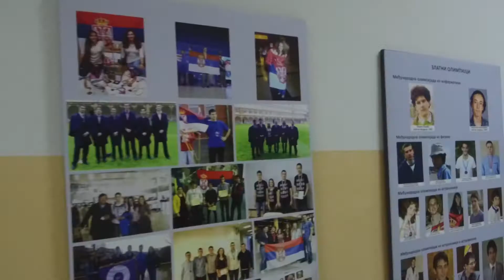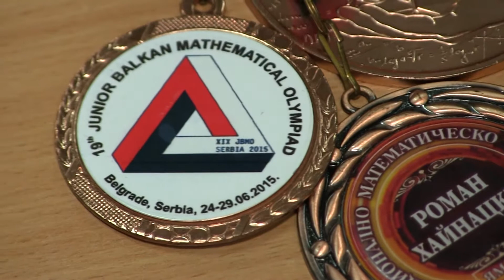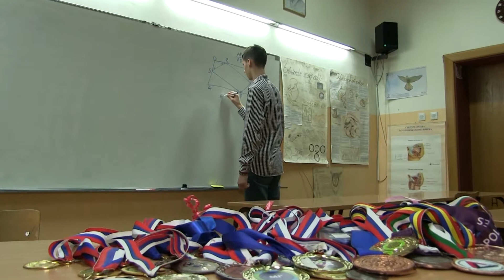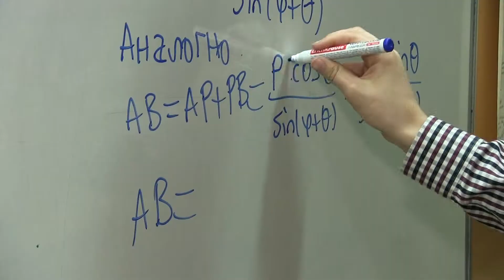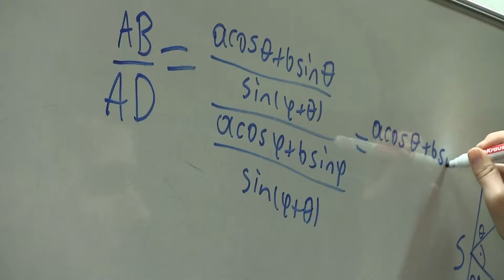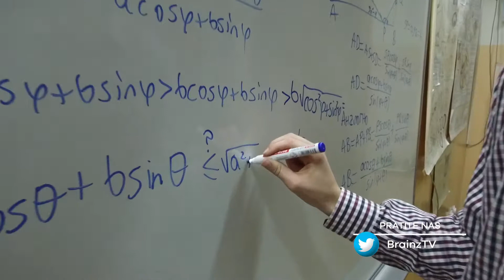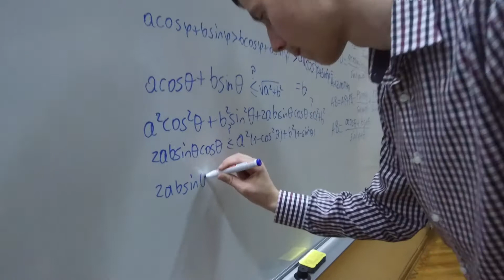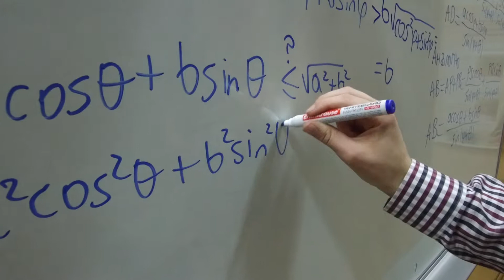Šampioni znanja - Jovan Toromanović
Jovan Toromanović je vicešampion Internacionalne olimpijade metropola u Moskvi, na 60. Međunarodnoj olimpijadi i Rumunskom masteru iz matematike osvojio je bronzane medalje, gaji veliku ljubav prema plivanju, okićen zlatom na XVI Međunarodnoj Žautikovskoj olimpijadi u Kazahstanu, a na pobedničkom postolju našao se više od 30 puta!